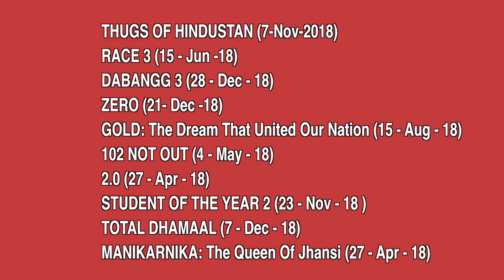Upcoming Bollywood movies 2018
Each day the Bollywood movies are becoming richer and richer in terms of content and performances. We’re expecting the same to happen in the year 2018. The list of upcoming Bollywood movies in 2018 is quite huge and we’re eagerly waiting for the new debut of the actors too.